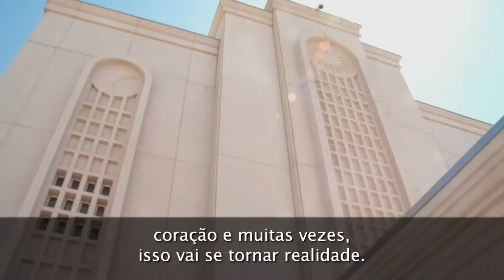Inclusive Eu - Hannah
Este vídeo mostra como as orações de uma garotinha para que sua família fosse selada no templo foram respondidas.